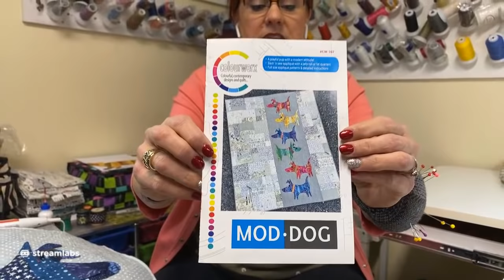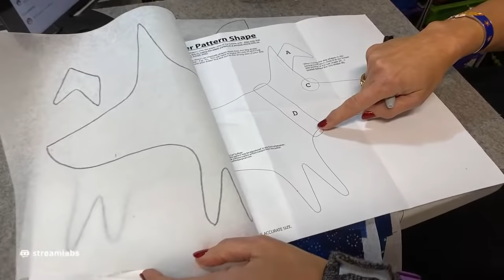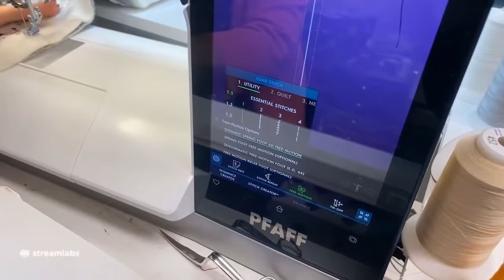Stitch-n-Flip Technique for Whimsical Appliqué by Colourwerx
For this technique I used a cut away stabilizer as the base and did the stitch-n-flip piecing with strips cut approximately 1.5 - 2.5" wide.  After the strips are pieced on I did a stitch on the design line that was a 1.5 stitch length.  I then cut out the design just past that stitching line.  Use Roxanne's Glue Baste-it to secure the dogs to the background then appli-quilt them down onto the quilt top that has already been basted with the batting and backing.  I use Warm and Natural batting.